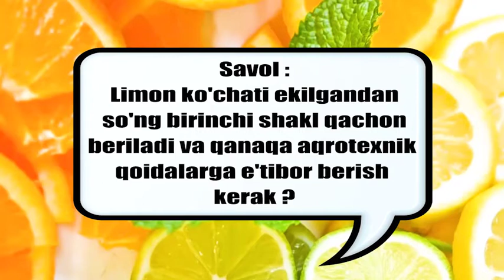14. SAVOL - JAVOB